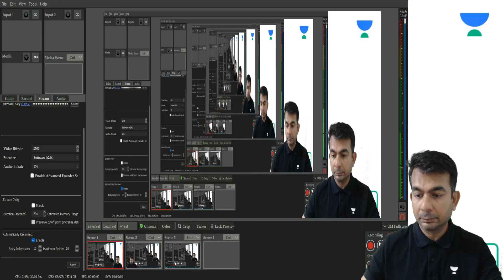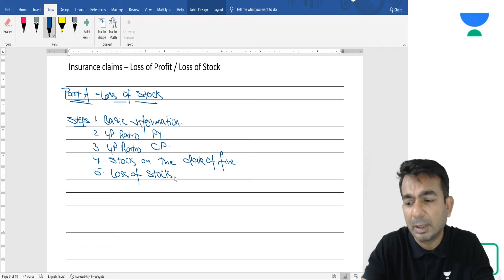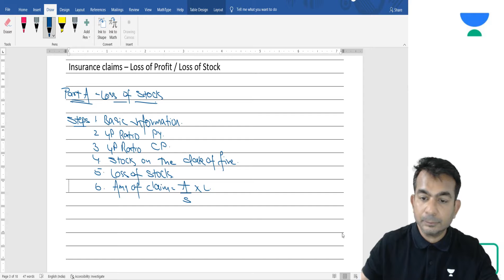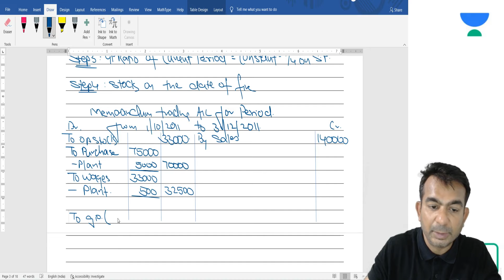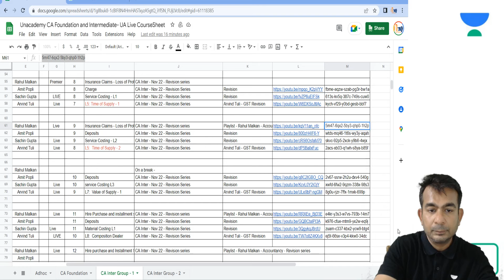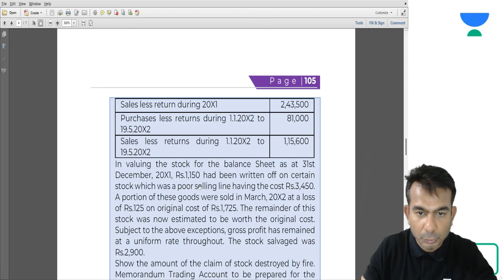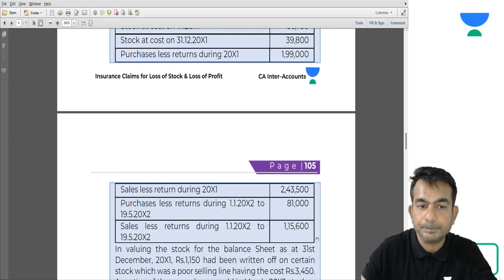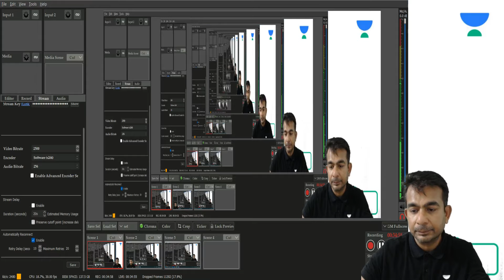Fire Insurance Claims / CA INTER / RAHULMALKAN / CS / ICWA / Part 1 / CS / ICWA / RM10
In this video we will cover the concept of Loss of Stock and also solve practical Questions involving normal and abnormal goods.

Regards
Team RM